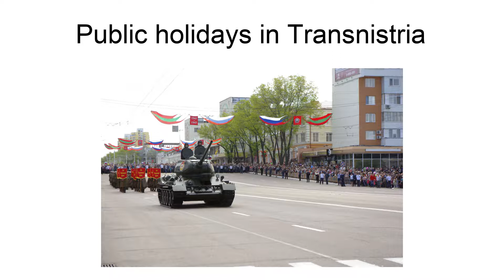Public Holidays In Transnistria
Public holidays in Transnistria lists the official public holidays recognized by the breakaway Transnistrian government. On these days, government offices, offices of foreign missions (such as the Organization for Security and Co-operation in Europe) and some shops, are closed. If the date of observance falls on a Saturday or Sunday, the following Monday will be a day off in lieu of the holiday.